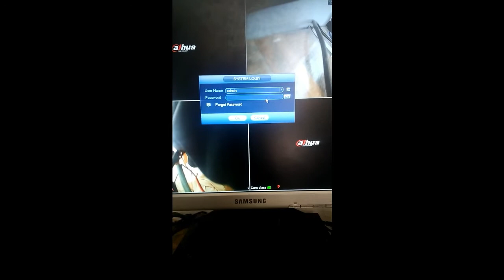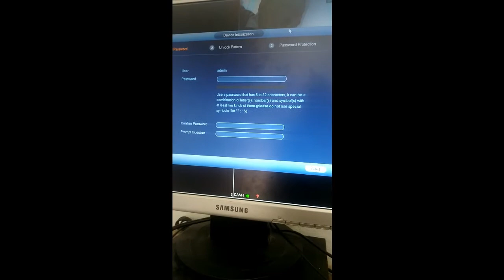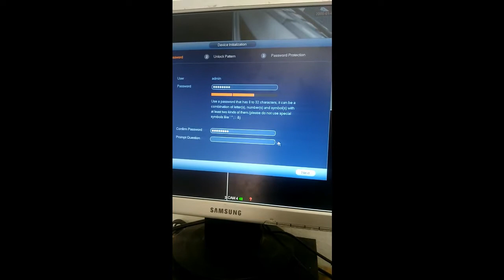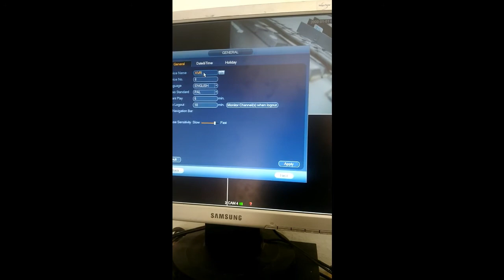How to Reset DVR Password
Hi dear students in this class you will learn that how to recover forgotten password of DVR. its very simple and cool i hope you will enjoy